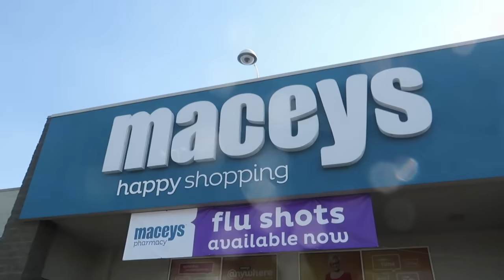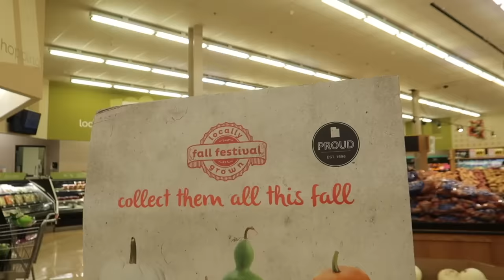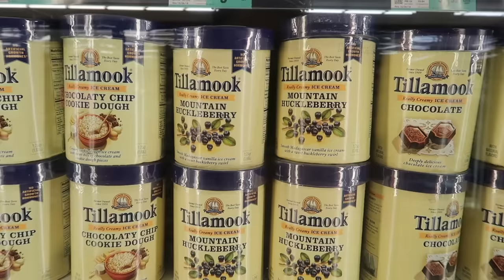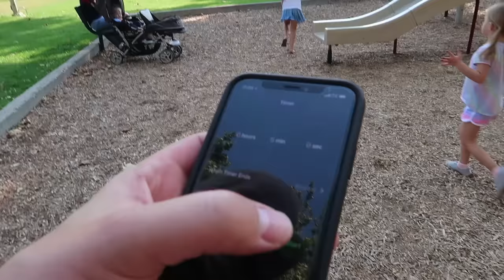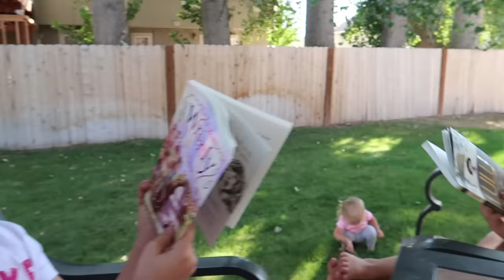WHO WILL WIN🤪